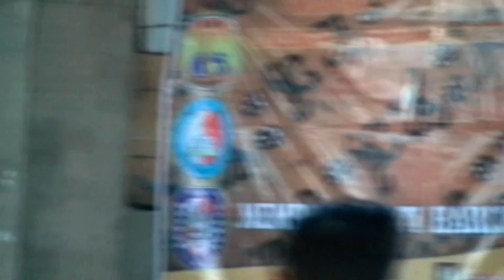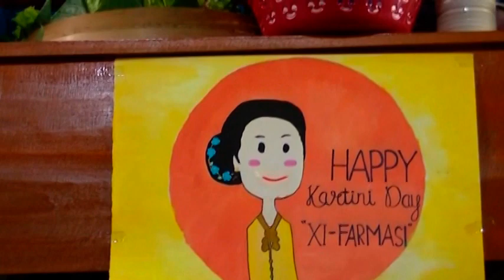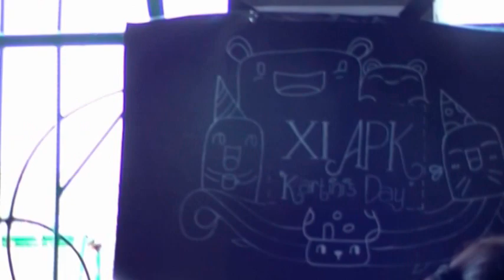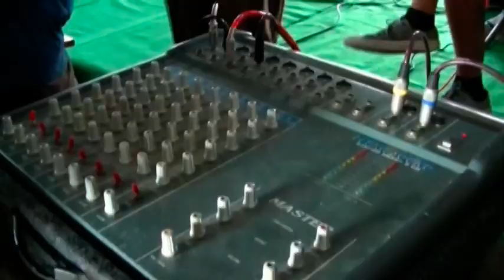Kartinian 2017 SMK dan SMA Plus Darma Siswa Sidoarjo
sekedar dokumentasi kegiatan sekolah